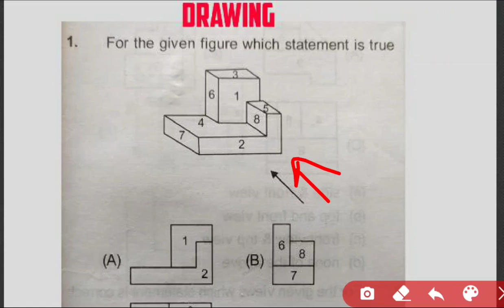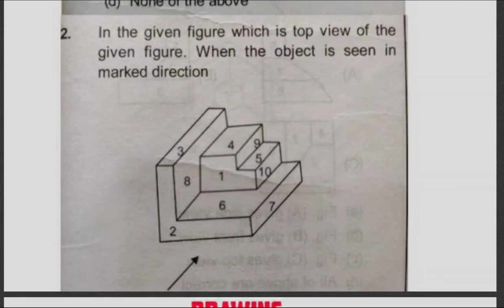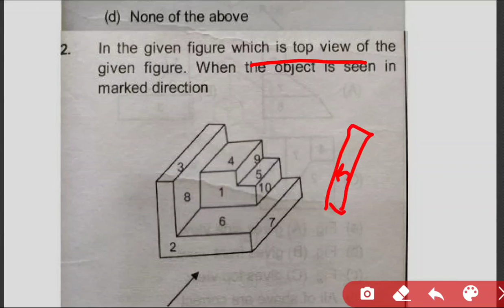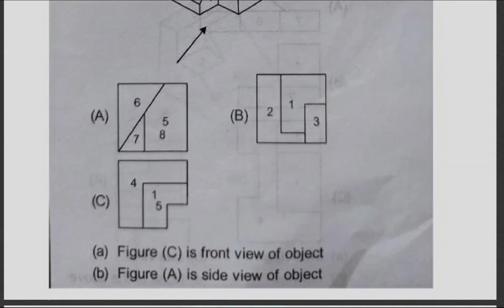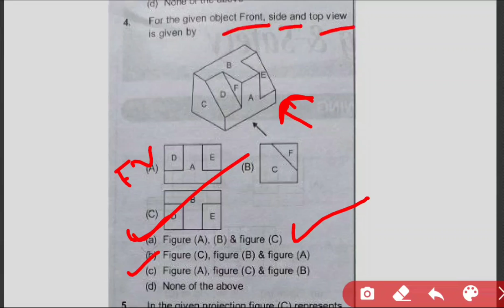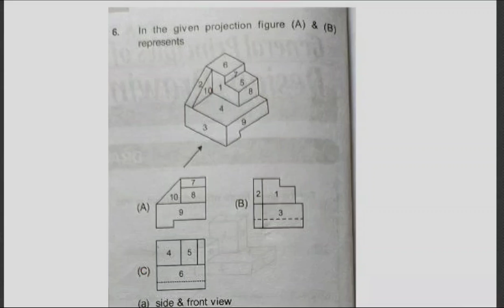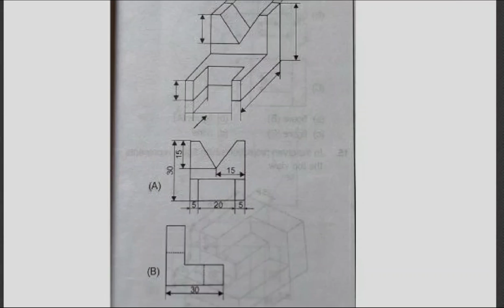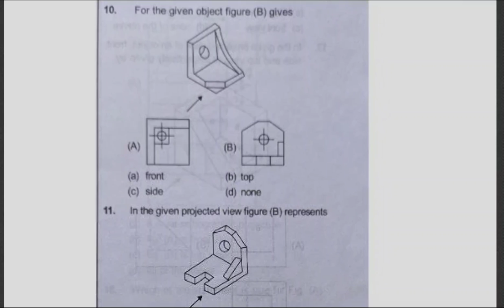(GS-01)Question related to ESE NON TECH Subject(General principle of design, drawing and safety )